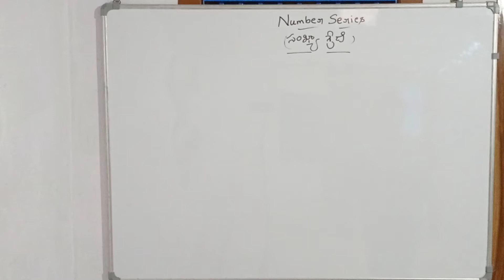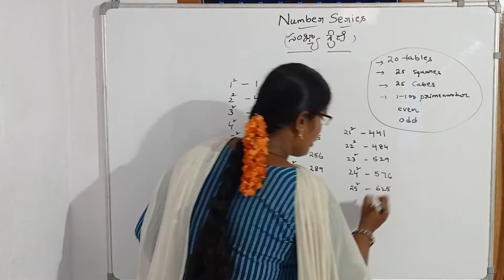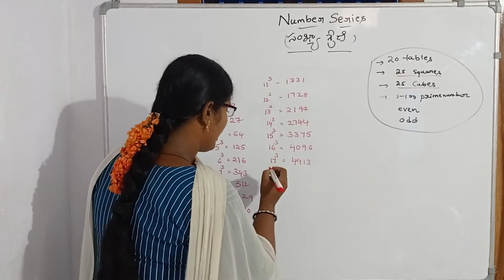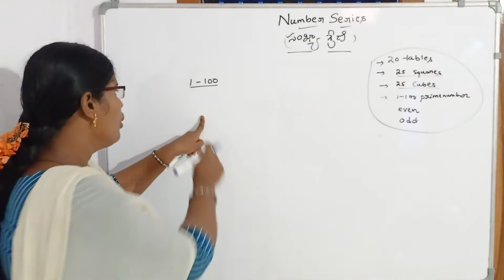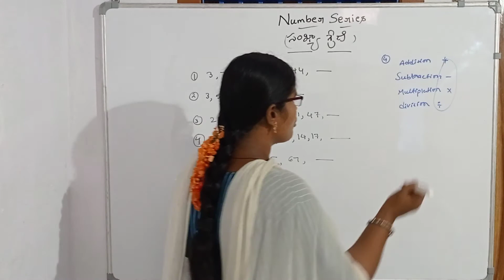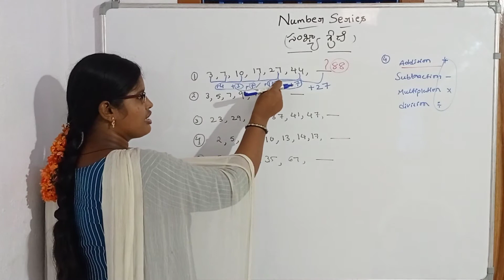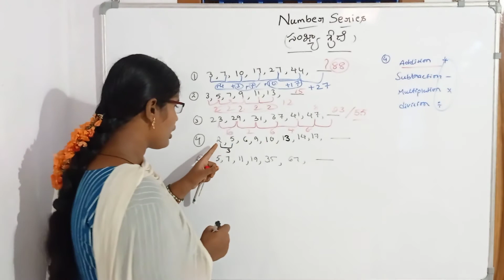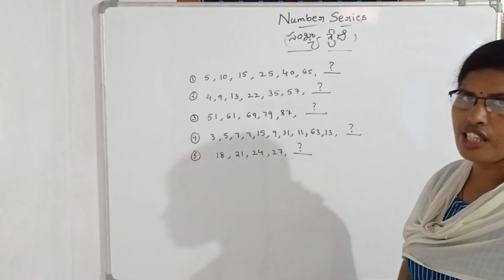reasoning/number series(best shortcut tricks)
previous video
railway zones